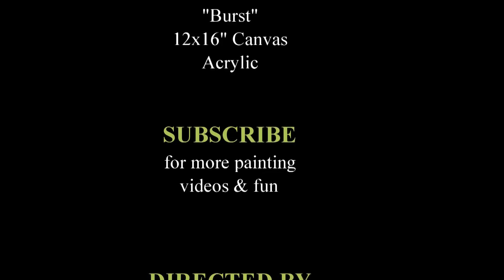Acrylic Painting with Michael Pintar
Stuck in a rut not putting paint on a canvas? I decided to create a quick acrylic abstract with lots of colors. Abstract painting allows me to stay active as an artist. Acrylics dry fast and I can have something done in one day. Splashing paint, palette knife work, fingers messy, it's all in a days work when trying to break out of a creative rut or when I'm feeling the winter weather blues start to set  in. As of Nov 28 2015 this painting is for sale $200 USD.